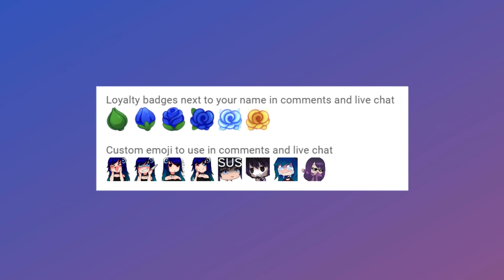The Music Freaks Ep. 7 | Out in the Open | Gacha Club Musical Series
After a stress-inducing search for Sean's laptop at the mall, the music club members part ways to return home. But on Sean's way home, he comes across someone he hadn't expected to see, and in such a state! Meanwhile, Hailey catches onto Jake's sad demeanor, and tries to get him to open up.

Voice Actors:
Jake – The Peach God
Luke - Mark Lee
Shannon (Zander's Mom) - ...me :'D

Backgrounds/Assets are either made by me, taken from the Gacha Club app or downloaded from a graphic files website with a license (use without attribution).

If you speak another language, consider helping out by adding subtitles in your other language!

] ELECTRONICTEALFUZZY [ for French translations
SEBASTIAN ILIE CRUȚ for Romanian translations
XxSunlightxX for Spanish (Latin America) translations
Fin-Ley for Greek translations
thebaguettegirl, Thelazy Lizzy, aiko chxn & Hương Vân for Vietnamese translations
• Lilla Contee ; & Extra Lulu for Portugese (Brazilian) translations